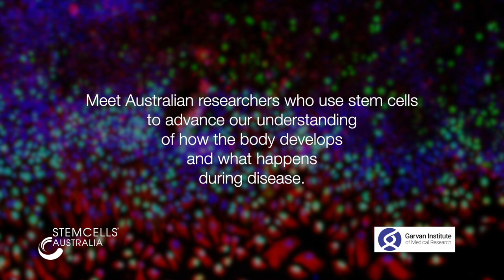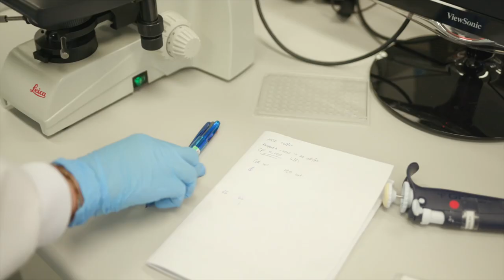Associate Professor Joseph Powell and Dr Drew Neavin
Meet Australian researchers who use stem cells to advance our understanding of how the body develops and what happens during disease.

Associate Professor Joseph Powell and his lab are using stem cells to model complex diseases through  single cell sequencing and analysis.

Associate Professor Joseph Powell is the Head of the Garvan-Weizmann Centre for Cellular Genomics and Head of the Single Cell and Computational Genomics Laboratory at Garvan Institute for Medical Research.